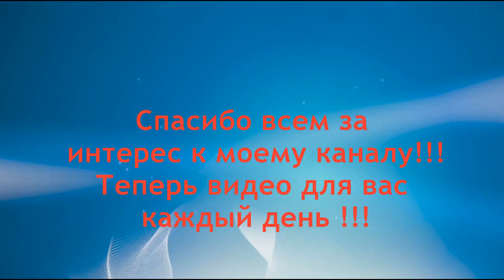Как убрать отеки под глазами - отечность кожи возле глаз. Удивительный Супер метод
Как убрать отеки и избавиться от отечности под глазами. Как улучшить состояние кожи возле глаз. Сегодня я рассмотрю один из способов борьбы с неприятным явлением как отечность вокруг глаз и под глазами. Убирать отек и мешки мы будем с помощью народных средств в домашних условиях.